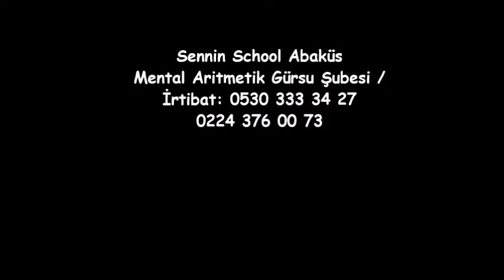Sennin School Gürsu EFSANUR İNCİ 2'ye 1 Bölme